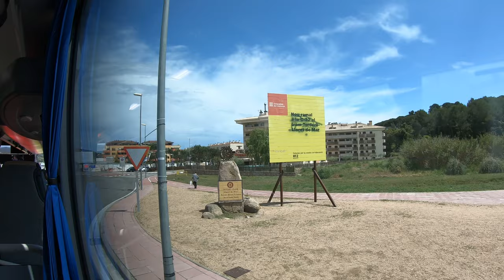RS500 Spain lloret de mar May 2019 fishes Octopus